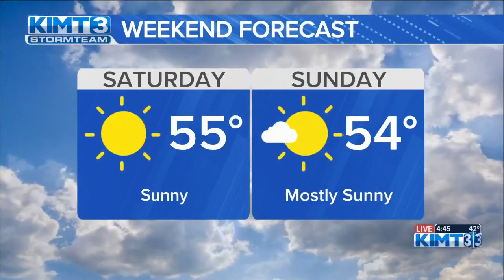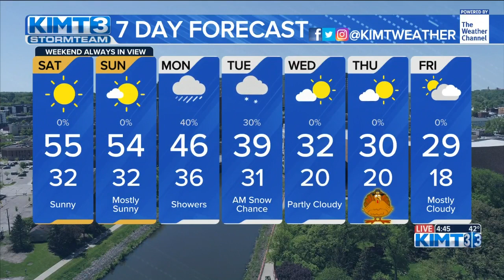Calm and clear conditions continue into the weekend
Although temps will be dropping, calm and clear conditions will stay strong tonight. This will welcome us into what's looking to be a fantastic weekend!